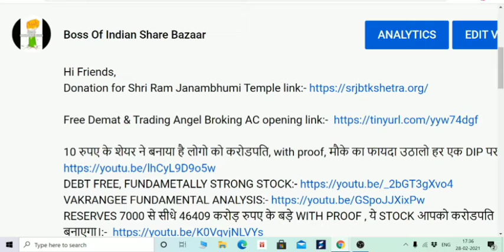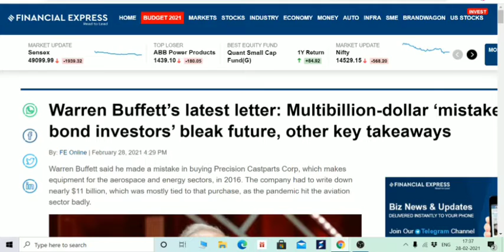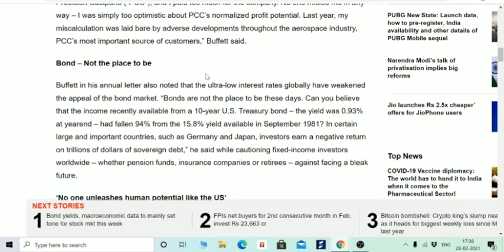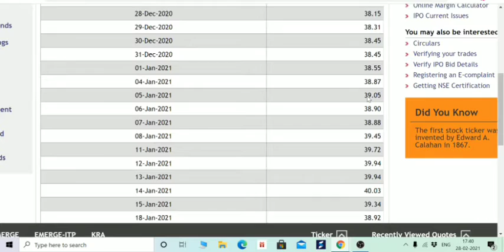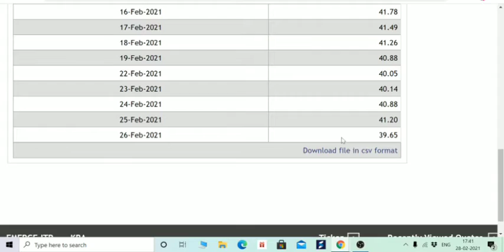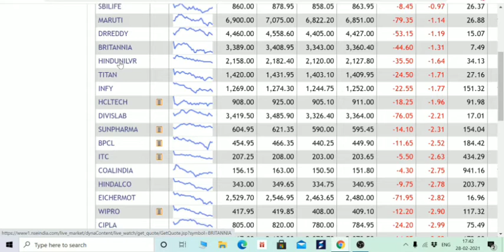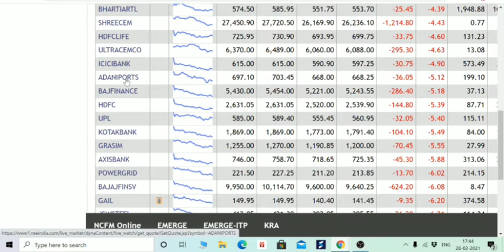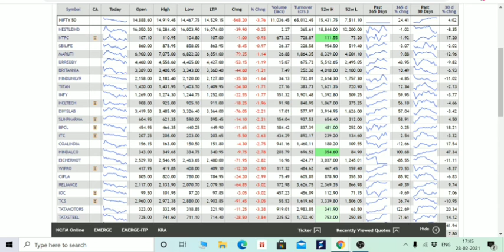WARREN BUFFETT'S ANNUAL LETTER, BOND के लिए बड़ी बात कही, इन शेयर पर रखना नजर, NIFTY PE RATIO